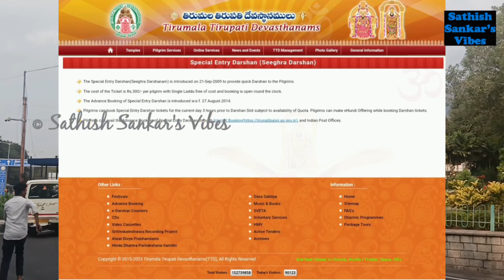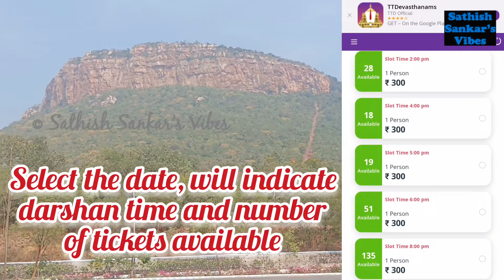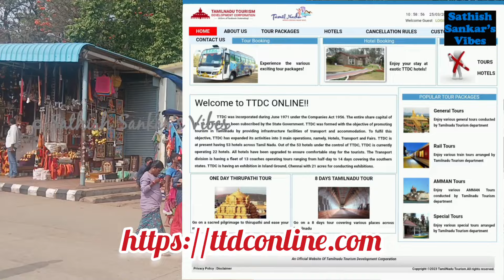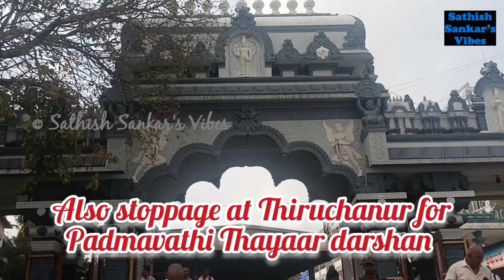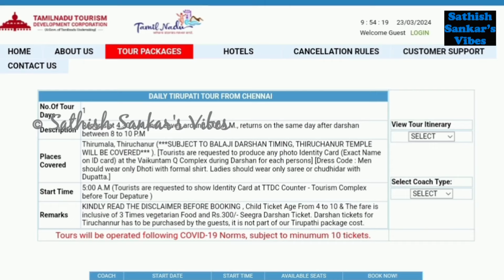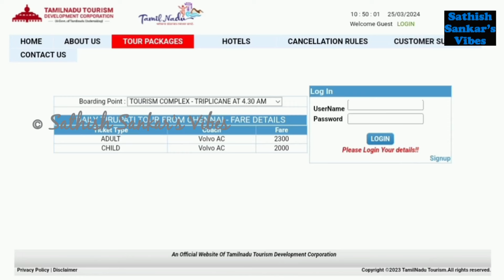How to have Tirupati Balaji Special entry darshan quickly? Om Namo Venkatesa 🙏 Booking Online easy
Experience tranquillity at its best by seeking the divine blessings of Lord Venkateshwara at Tirumala and visit the highly revered pilgrimage town of Tiruchanur to witness the grace of goddess Padmavathi.

Daily Tirupati Tour from Chennai arranged by Tamilnadu Tourism Development Corporation (TTDC) by Volvo AC, AC and Non-AC bus, charges includes Special entry darshan at Tirumala, breakfast, lunch, dinner and Thayaar darshan at Tiruchanur. Similar tour available from Trichy, Madurai, Salem, Coimbatore, Bangalore and Pondicherry to Tirupathi.

0:00 In this video
0:58 Welcome
1:11 General darshan
2:10 TTD online booking
5:13 TTDC One day Tour
7:44 TTDC online booking